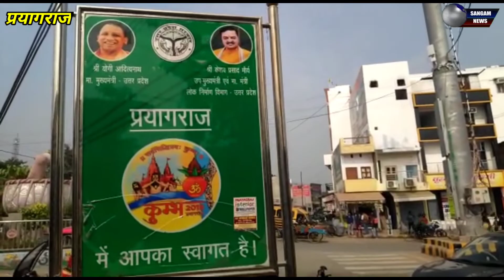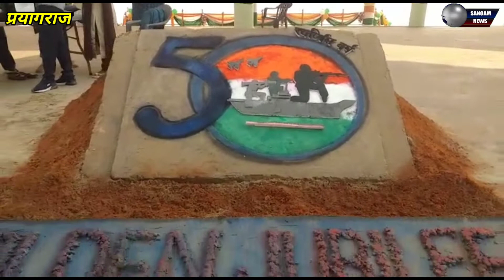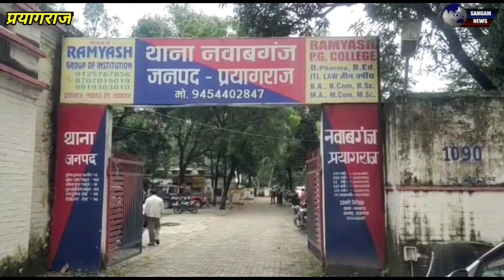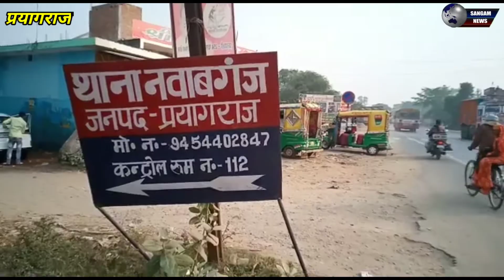आज की बात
प्रयागराज फाफामउ के चर्चित दलित परिवार के 4 लोगो की हत्या का मामला, पुलिस ने एकतरफा प्यार में हत्या का मामला बताते हुए पुरे मामले का खुलासा किया है,ADG जोन प्रेम प्रकाश खुद मामले को संज्ञान में लेते हुए 1 सप्ताह के भीतर इस दर्दनाक मंजर से पर्दा हटाया,ADG ने प्रेस कांफ्रेंस करके मामले का खुलासा करते हुए बताया कि एक युवक को पुलिस ने  गिराफ्तार किया तो मामला खुला,यह युवक मृतक युवती को लगातार मैसेज करता था,युवती ने जैसे ही व्हाट्सएप पर I HATE YOU लिखा युवक को गुस्सा आ गया और उसने इस हृदर विदारक घटना को अंजाम दे दिया, शुरुआती जांच में ही लड़की के फोन से एक तरफा प्यार का मामला सामने आ गया,मृतक लड़की का फोन खंगालने और फोन डिटेल से पुलिस को सारे सुराग मिल गए,पकड़ा गया युवक पवन लड़की को लगातार व्हाट्सएप पर मैसेज करता था और छेड़छाड़ भी करता था ,पुलिस लगातार पकड़े गए युवक पवन से लगातार पूछ ताछ सभी बिंदुओं पर कर रही है,adg के मुताबिक गिराफ्तार युवक पुलिस की पूछ ताछ मे सहयोग नही कररहा है,गिराफ्तार युवक का पुलिस जल्द कराएगी डीएनए टेस्ट सहित उसके कपड़ो की फॉरेंसिक जांच कराने की कर राही तैयारी, युवक के फ़ोन detail और उसके सम्पर्क के लोगो की जानकारी जुटाई जा रही।युवती की पोस्ट मार्टम रिपोर्ट में रेप की पुष्टि हो चुकी है।

                                                                      संगम नगरी प्रयागराज के नवाबगंज इलाके में बीती रात भीषण सड़क हादसे में पांच व्यक्तियों की दर्दनाक मौत हो गई। जिसमे चार व्यक्ती एक ही परिवार के हैं, जबकि एक व्यक्ती गांव का रहने वाला है। जानकारी के मुताबिक पांचो व्यक्ती एक ही बाइक पर सवार होकर हथिगवां बारात में शामिल होने के लिए गए थे। बारात से वापस लौटते समय देर रात प्रयागराज के नवाबगंज थानांतर्गत श्रृंगवेरपुर हाईवे के पास अज्ञात वाहन ने टक्कर मारी, जिसमे चार व्यक्तियों की मौके पर ही मौत हो गई, जबकि एक व्यक्ती को गंभीर रूप से घायलावस्था में अस्पताल में भर्ती कराया गया था। जहां इलाज के दौरान सुबह घायल व्यक्ती की भी मौत हो गई। एक ही परिवार के चार व्यक्तियों समेत पांच लोगों की मौत की सूचना के बाद गांव में कोहराम मच गया। घर की महिलाओं का रो रोकर बुरा हाल है।
                                                  सभी मृतक प्रयागराज के नवाबगंज के बुदौना गांव के रहने वालें हैं, जिसमे राम शरण पाल (60), लल्लू पाल (38), समय लाल पाल (30), अर्जुन (11) एक ही परिवार के सदस्य हैं। जबकि पांचवे व्यक्ती रामचन्द्र पाल (55) की सड़क हादसे में मौत की जानकारी होने पर घर और पोस्टमार्टम हाउस पर स्थानीय जनप्रतिनिधियों का पहुंचना भी शुरू हो गया है। हर कोई इस भीषण हादसे में पांच व्यक्तियों की दर्दनाक मौत से दुखी है। पोस्टमार्टम हाउस पहुंचे स्थानीय विधायक विक्रमाजीत मौर्या ने कहा की यह घटना बेहद दुःखद है, लोगों को सड़क हादसों से सबक लेना चाहिए, ट्रैफिक नियमों की अनदेखी आज जान पर भारी पड़ रही है।

                                                       समाजवादी पार्टी के राष्ट्रीय अध्यक्ष अखिलेश यादव के निर्देश पर योगी सरकार द्वारा आयोजित TET परीक्षा का पेपर आउट होने को लेकर आज जिलाधिकारी को ज्ञापन सौंपा गया। जिसमें चारों फ्रंटल के जिलाध्यक्ष, महानगर अध्यक्ष और तमाम पदाधिकारी मौजूद रहे।
ये प्रदर्शन सपा नेता संदीप यादव के नेतृत्व में हुआ जिसमें जिलाधिकारी कार्यालय में जम कर समाजवादी पार्टी ज़िन्दाबाद,इंक़लाब ज़िन्दाबाद,भाजपा सरकार मुर्दाबाद के नारे लगयेगये ।
इस दौरान सैकड़ो सपा कार्यकर्ताओं की मौजूदगी में एडीएम सिटी को ज्ञापन सौंपा गया।

                                                            प्रयागराज के सरस्वती  घाट में आज भारत और पाकिस्तान के बीच 1971 में हुए युद्ध की याद में खूबसूरत सैंड आर्ट तैयार किए गए। इलाहाबाद विश्वविद्यालय के फाइन आर्ट्स के स्टूडेंट के जरिए यह सैंड आर्ट तैयार किए गए  जिसमें 1971 के युद्ध की आकृतियों को संगम की रेत के द्वारा पेश किया गया।। इस सैंड आर्ट में 2 टैंकों के जरिए इस युद्ध को प्रस्तुत किया गया।

                                                                        माघ मेला 2022 की तैयारियां अब और जोर पकड़ेंगी। माघ मेले के लिए मुख्यमंत्री योगी आदित्यनाथ ने गुरुवार को 59 करोड़ रुपये के बजट की स्वीकृति दी थी। साथ ही एडीएम रैंक के अफसर को मेला अधिकारी बनाने पर भी सहमति बनी है। लखनऊ में हुई मुख्यमंत्री की बैठक में यह तय हुआ है। मेले की तैयारी के लिए अब करीब डेढ़ महीने का समय बचा है। इसी में पांटून पुल बनाने, तंबुओं का अस्थायी शहर बनाने और बिजली पानी की व्यवस्था की जाएगी। माघ मेले में सभी विभाग की टीम सक्रिय कर दी गई है।